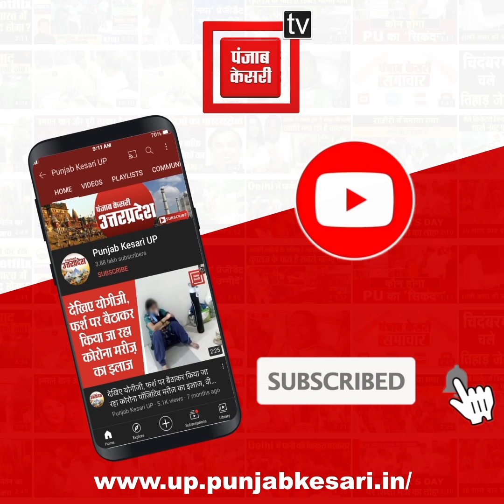75वां स्वतंत्रता दिवस: Mirzapur के DM प्रवीण कुमार ने किया ध्वजारोहण, देशवासियों को दी शुभकामनाएं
75वां स्वतंत्रता दिवस: Mirzapur के DM प्रवीण कुमार ने किया ध्वजारोहण, देशवासियों को दी शुभकामनाएं